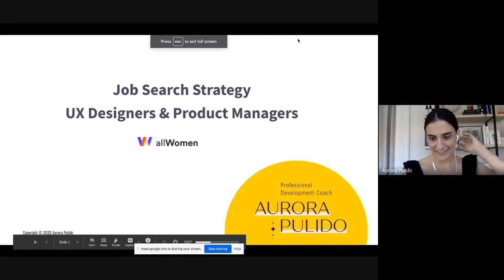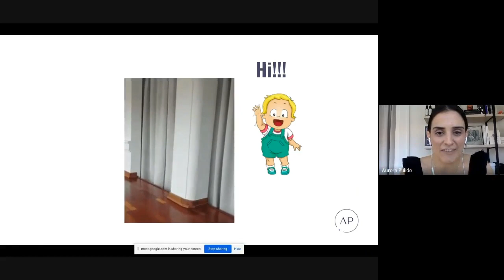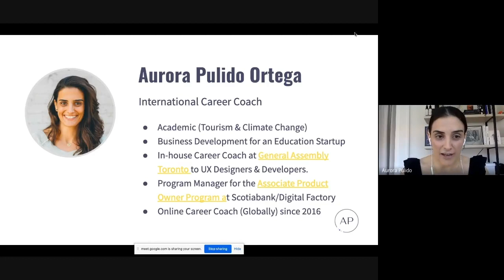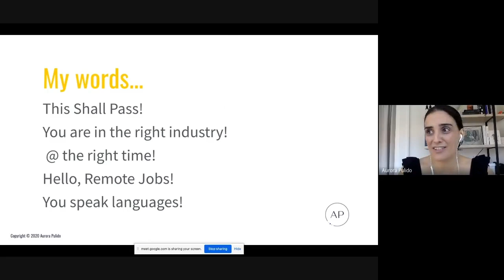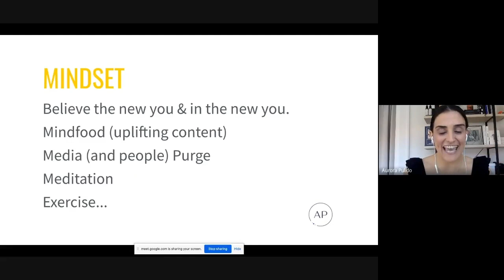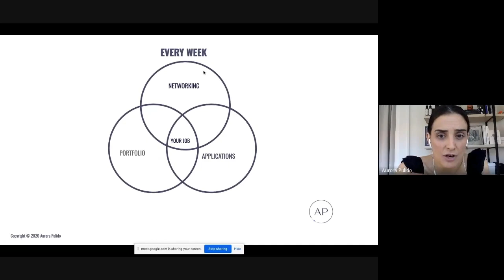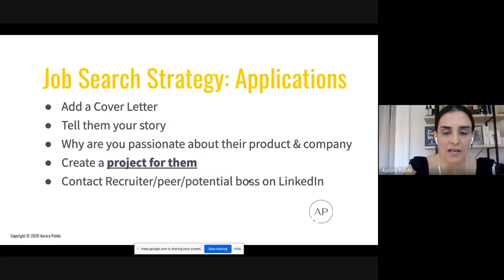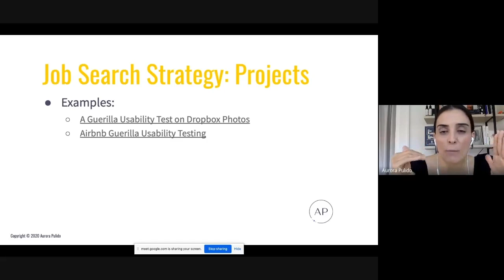Introduction to Job Search Strategy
Finding a job isn’t just about having the perfect resume. It’s also about having the ability to find the best positions for your skill set - which is a skill of its own. Learn how to approach the Job Search Strategy with Career Coach Aurora Pulido so that you can take your next steps towards landing a job in tech. This video is a snap of a longer session we offer to our students.

And if you found this video interesting, check out our tech courses for women!